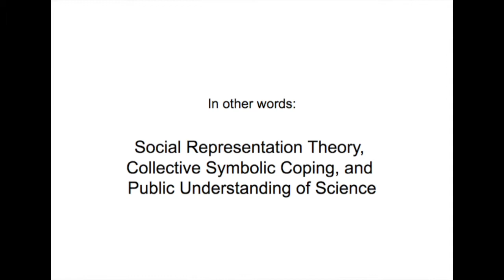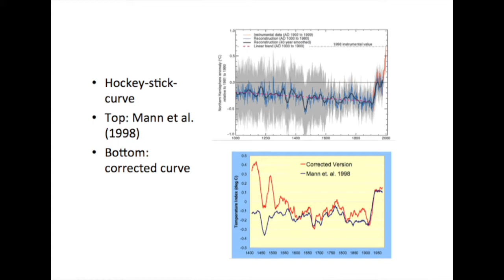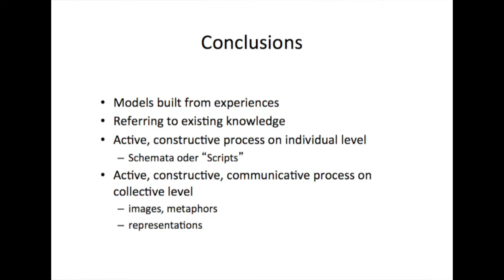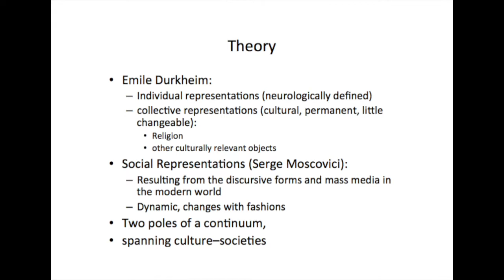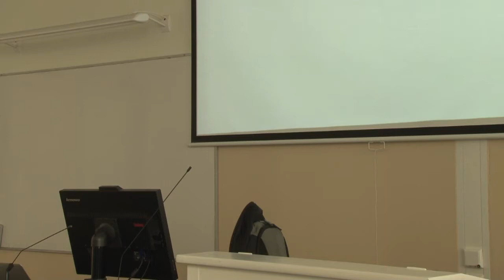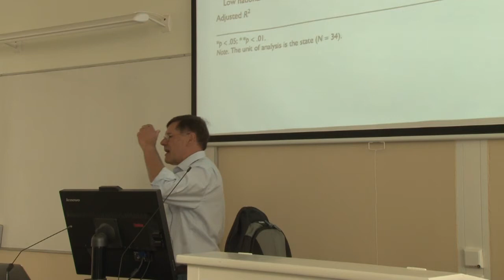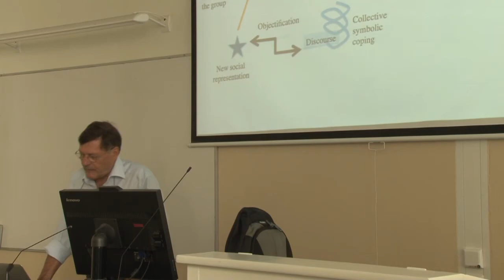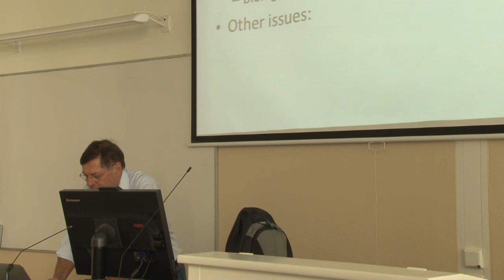Social Representation Theory: Implications and Applications – Wolfgang Wagner 1/2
Social Representations, Collective Symbolic Coping and Public Understanding of Science  (1) – Professor Wolfgang Wagner, University of Tartu